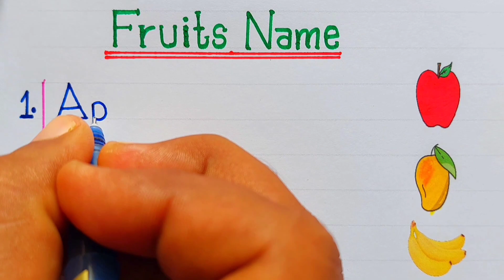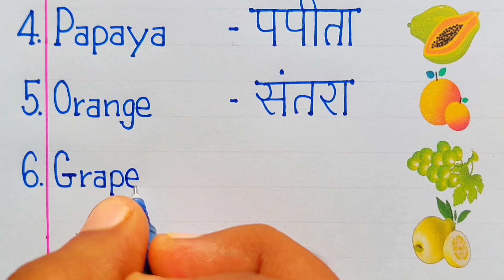10 Fruits Name in Hindi and English | Falon ka naam | फलों के नाम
10 Fruits Name in English and Hindi | Fruits Name | Falon ke Naam | Friuts Name in English

in this video you will learn about 10 Fruits Name in English and Hindi.

10 fruits name in english and hindi

fruits name

fruit name

fruits ke naam

10 fruits name